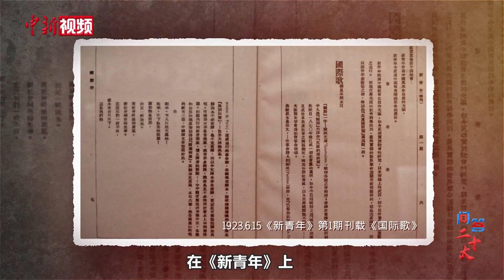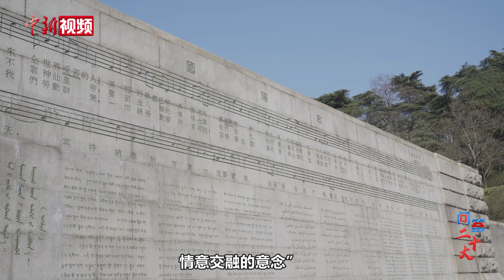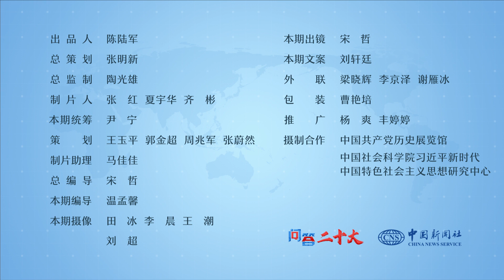【问答二十大】中共党代会闭幕时为何要奏《国际歌》？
2017年，中共十九大在雄壮的《国际歌》声中胜利闭幕。为什么要在中国共产党全国党代会闭幕时奏（唱）《国际歌》呢？这一做法是从何时开始的？中新社“问答二十大”栏目邀请权威专家，共同为您解答。